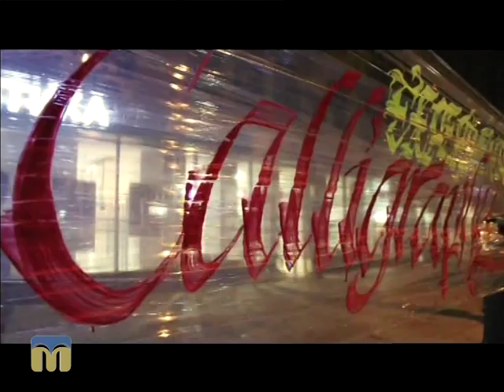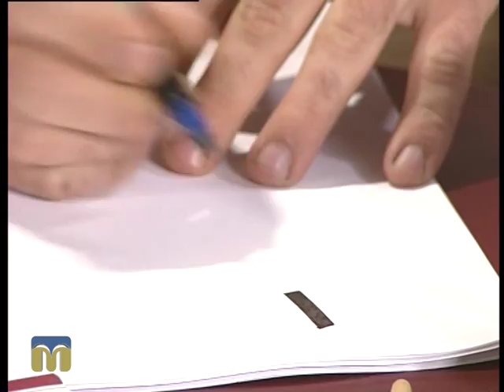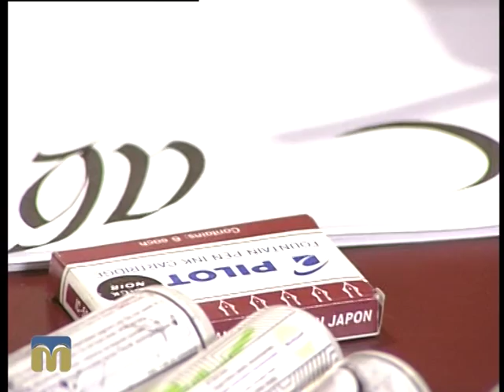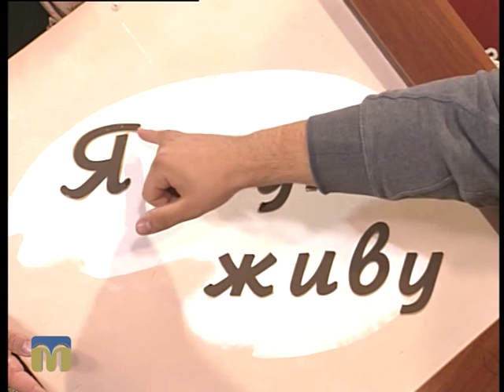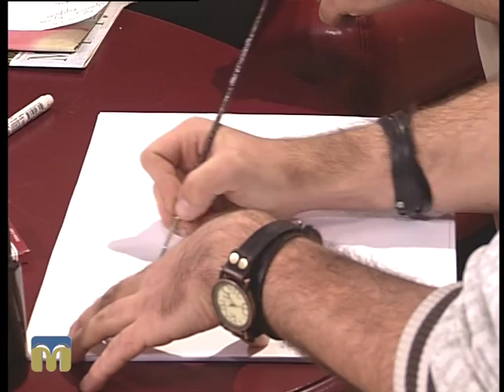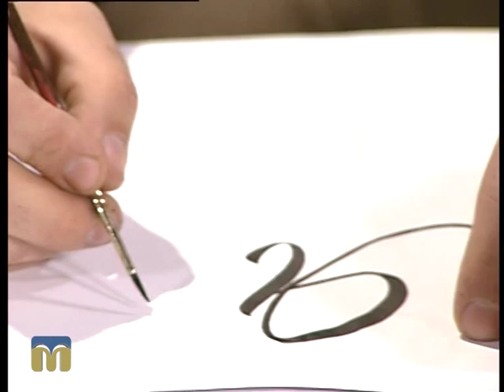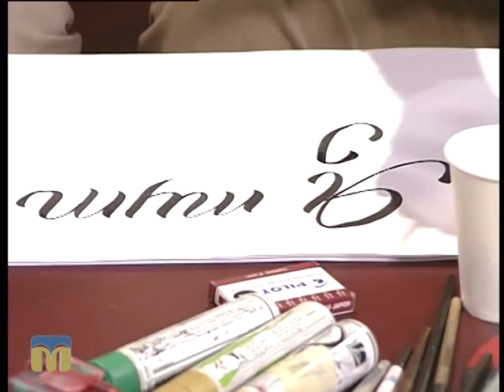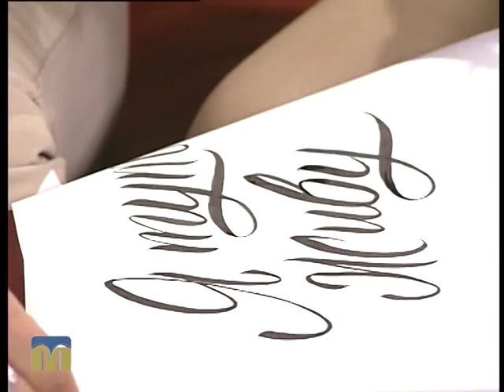Розмова на тему 02.11.2015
Секрети каліграфії розкриють гості програми “Розмова на тему”: Віталій Бохенок, каліграф, та   Богдан Самсонов, організатор виставки «Експериментальна каліграфія».